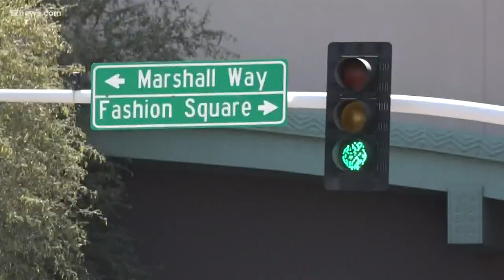Many Arizona malls open with restrictions as major retailers take hit from COVID-19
Even though the malls are open, not all retailers are opting to open their doors.